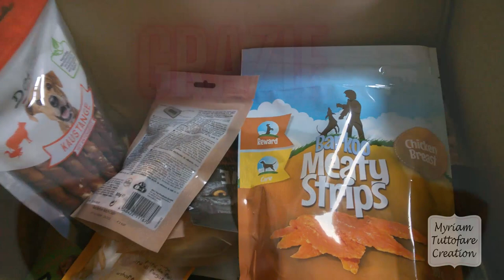ZOOPLUS leccornie per la mia cucciola.